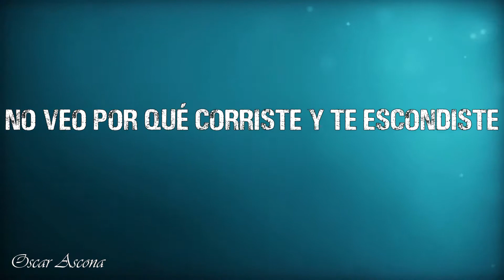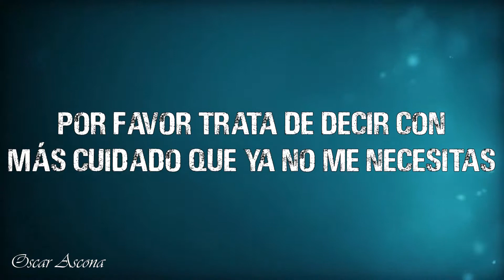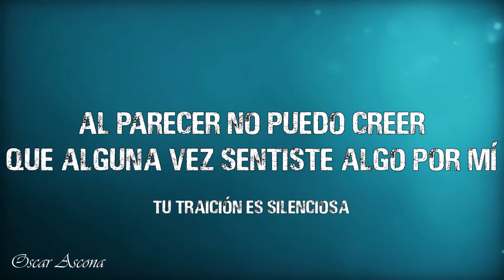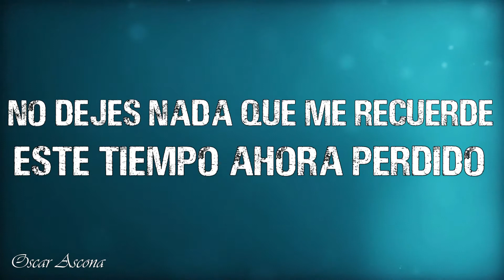This Conversation Is Over - ALESANA [Sub Español]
Aquí la canción "This Conversation Is Over" de la banda Alesana